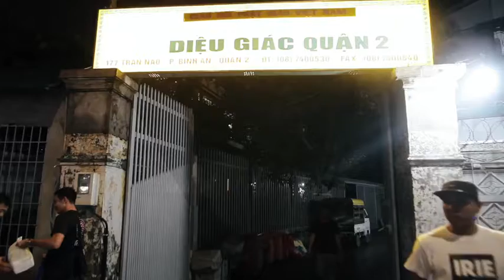one pen project in Vietnam 2017